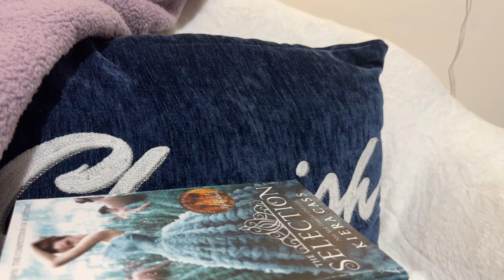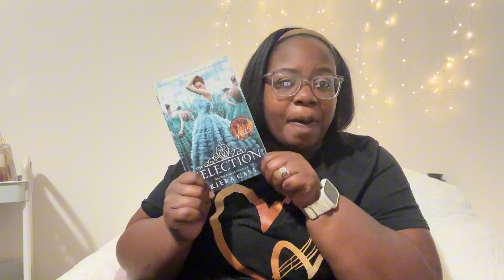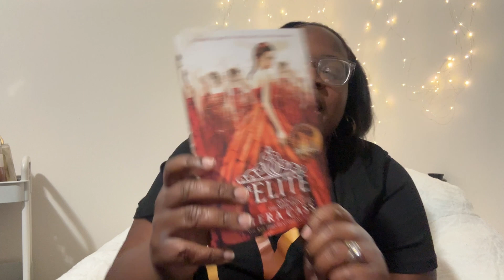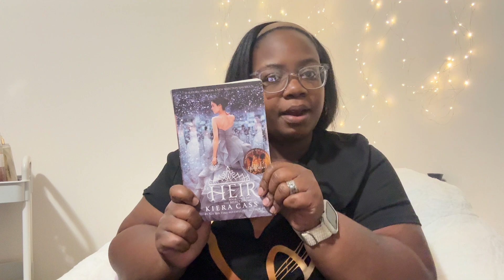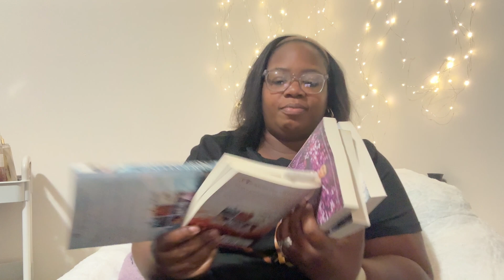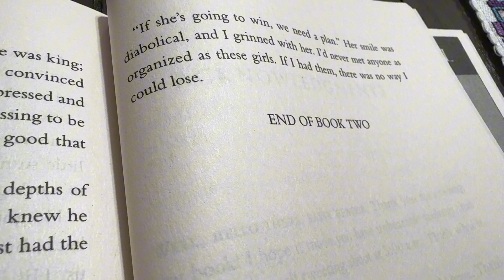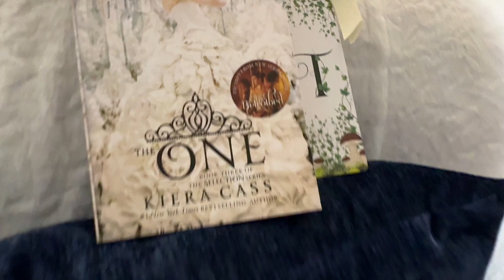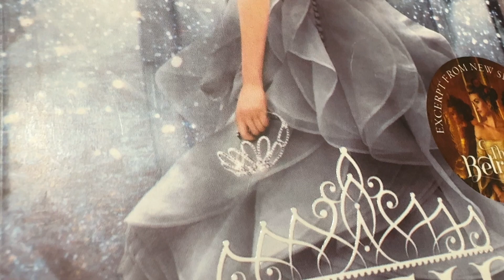Reading *clean* YA trash for a week 👸🏼🤴🏼🇺🇸👗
In Today’s video, let’s read YA trash !  ♥️

The Books 📚 :

The Selection Series by Keira Cass

The Friends 💕:
@paperbacksandponytails (Friday night sprints)
Lets Get Books Together: Thriftbook Referral

📚 (February birthday 🥳) Amazon wishlist

BOOKTUBE
CHRISTIAN BOOKTUBE
CHRISTIAN
CHRISTIAN FICTION
CHRISTIAN BOOKS
BOOKISH
CLEAN BOOKS
BOOK TAG
ONCE UPON A TIME
BOOKTUBE TAG
CLEAN ROMANCE